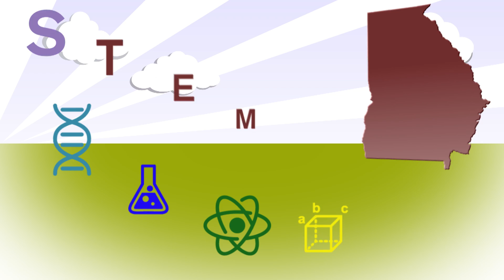Celebrate Georgia STEM Day: May 8, 2015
TAG Education Collaborative is proud to present the third annual Georgia STEM Day on May 8, 2015!

Georgia STEM Day is an opportunity for schools, students, teachers, and companies to raise awareness, celebrate and engage in activities involving science, technology, engineering and math (STEM). Innovative and quality education in STEM is vital for providing professional opportunities for students as well as strengthening Georgia's future workforce and economy.

Over 620,000 students and educators participated in last year's event.